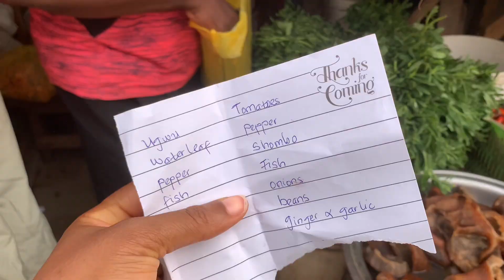Abuja living vlog #44 | birthday dinner + election weekend + I dyed my hair! + market runs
Hey loves :)

Welcome back to another Abuja living vlog. I do hope you enjoy!

FAQs

   Benue state, Nigeria.
*Where do you reside?
    Abuja, Nigeria
*When is your birthday?
   26th November
*Filming gear: iPhone xsmax